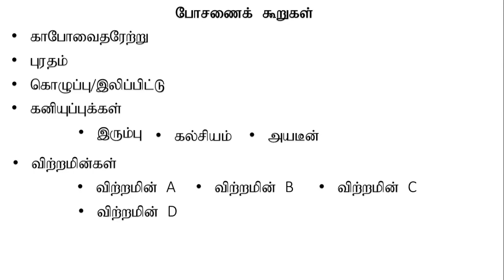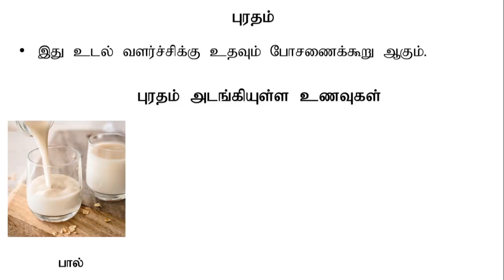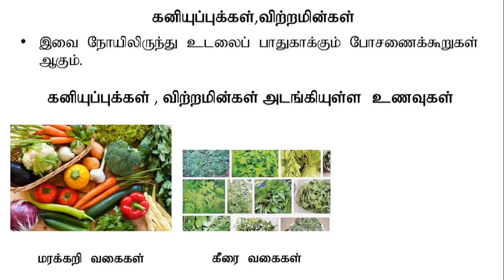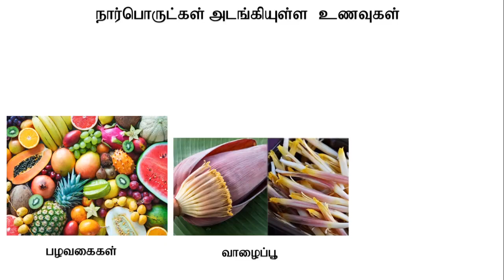The main nutrients in our food